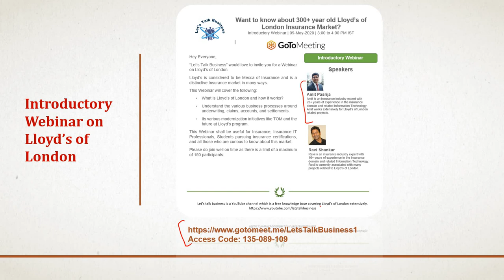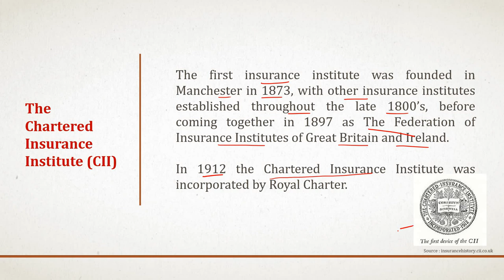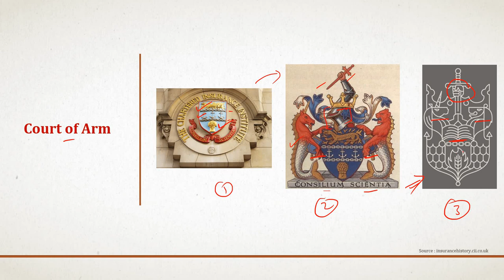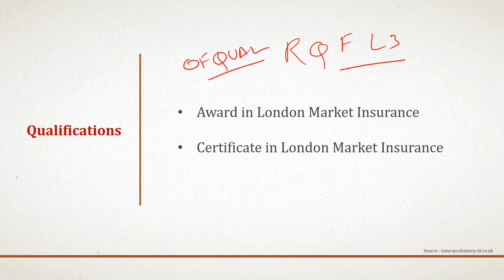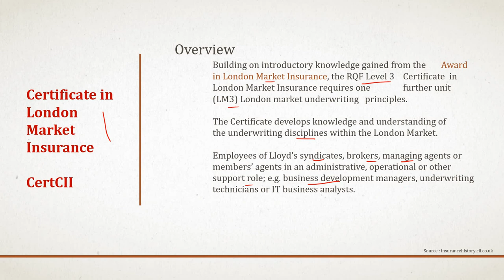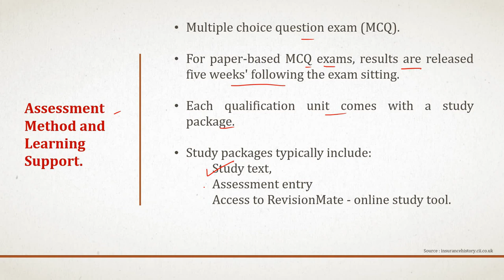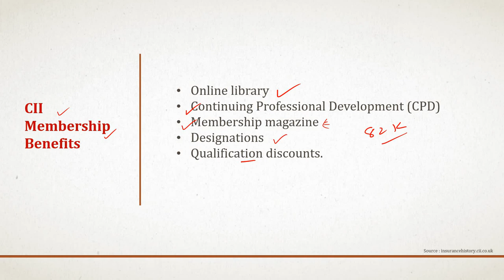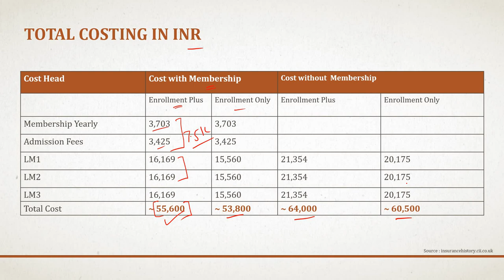Lloyd’s of London – Qualifications, certifications, and their cost.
I have received many emails requesting me to talk about what are the various certifications available specifically to Lloyd’s of London and what are their cost.

I was thinking to make a video presentation about this from some time. So finally, today, we are going to discuss what are the various certification program available specifically related to Lloyd’s of London, we’ll also talk about the brief history of CII, assessment methods and cost structure.